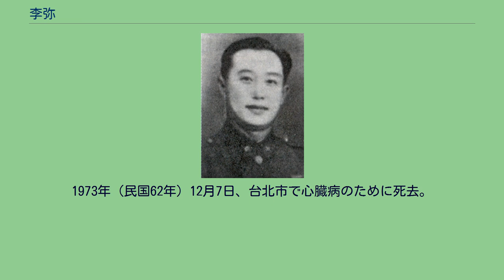李弥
李 弥（り み / り や、繁体字: 李彌; 簡体字: 李弥; 拼音: Lǐ Mí; ウェード式: Li Mi、1902年 - 1973年12月7日）は、中華民国（台湾）の軍人。
日中戦争、国共内戦などで活動した国民革命軍指揮官で、国民政府の台北遷都後もビルマ連邦（現ミャンマー）で反共の軍事活動を継続した。
字は炳仁。
号は文卿。
騰衝県立中学を卒業後の1925年（民国14年）、黄埔軍官学校第4期歩兵科に入学した。
卒業後は国民革命軍第3軍（軍長：朱培徳）軍官教育団中尉排長として配属されている。
南昌起義では所属部隊が蜂起したが、李弥は参加を拒否して離脱、南京に逃れた。
その後、四川省での軍務等を経て、1930年（民国19年）に第59師第350団上校団長に昇進している。
1933年（民国22年）から1935年（民国24年）にかけて、李弥は中国共産党（紅軍）の第5次掃討作戦や長征部隊の追撃に従事した。
1936年（民国25年）、江西省県政人員訓練班で訓練を受け、訓練期間満了後に同省の瑞昌県で県長を務めた。
その後、同省の寧都県に移り、同県保安副司令兼保安第16団団長となっている。
日中戦争（抗日戦争）が勃発すると、李弥は第36軍新編第23師第1旅旅長に任ぜられ、前線に出撃する。
1939年（民国28年）、第36軍第5師副師長に昇進し、第1次長沙会戦や桂南昆崙関会戦に参戦した。
翌年には棗宜会戦に参戦し、この時の軍功で第8軍栄誉第1師師長に昇進している。
1942年（民国31年）、第8軍副軍長兼湖南省芷綏師管区司令に任ぜられた。
1944年（民国33年）5月、第8軍が中国遠征軍に編入されたことに伴い、雲南省西部に移駐する。
7月、軍長の何紹周と共に竜陵県松山高地を攻略、日本軍を殲滅している。
この軍功により、翌1945年（民国34年）1月、李は第8軍軍長に昇進した。
日中戦争終結後、李弥の第8軍は雲南省を離れ、山東省の濰県・昌楽県に駐留した。
1948年（民国37年）7月、第8軍は徐州に移り、李弥は第13兵団司令長官に昇進、淮海戦役に参戦する。
しかし、この戦役で中国国民党側は中国人民解放軍に大敗、1949年（民国38年）1月に第13兵団も全軍覆滅となり、李は身一つで上海へ逃亡した。
同年5月、李は第13兵団再建を命ぜられ、福建省で軍備補充・再訓練を行った。
その後、第6編練司令部司令も兼ね、8月に雲南省入りし、雲南省政府主席盧漢の下に配属されている。
しかし1949年（民国38年）12月、盧漢は中華人民共和国側に転じる起義（反国民党蜂起）を宣言する。
その際に李弥は張群（当時、西南軍政長官）や第26軍軍長余程万らと共に盧により拘留されてしまった。
まもなく国民党軍が昆明攻撃に動いたこともあり、盧はその動きを緩和しようと張や李を釈放している。
釈放された李は第8軍に戻り、部隊を率いて雲南省南部に逃走した。
1950年（民国39年）1月、李弥はいったん台湾に逃れたが、同年9月、再び中国・ビルマ連邦国境に戻る。
そして残存していた国民党部隊を再編して「反共抗俄救国軍滇南辺区遊撃第1縦隊」を組織、さらに雲南省政府主席兼雲南綏靖公署主任に任ぜられた。
この部隊はアメリカの支援も受けており、後に「雲南反共救国軍遊撃総部」、「東南亜自由人民反共聯軍」などと改称している。
しかしビルマ連邦政府は、ビルマ連邦領北部を根拠地とした李弥とその部隊の活動に激怒し、ビルマ国軍を動員して掃討作戦を開始した。
李も反政府勢力と手を結んで反撃し、台湾・ビルマ関係、アメリカ・ビルマ関係の悪化も含めて事態は泥沼化してしまう。
結局、ビルマ連邦政府が国際連合でこの問題を取り上げようとし、李にとっても戦況が不利となったため、ついに1953年（民国42年）12月から李とその部隊は台湾への撤退を余儀なくされている。
この撤退は1954年（民国43年）に完了し、翌年、李も台湾に引上げた（ただし部隊の一部は、そのままビルマに残留した）。
台湾に戻った李は、三軍連合大学や国防研究院で訓練を受けている。
後に国民大会代表や国民党第7期中央委員候補、第8期中央委員、第9期・10期中央評議委員などを務めた。
1973年（民国62年）12月7日、台北市で心臓病のために死去。
享年72。